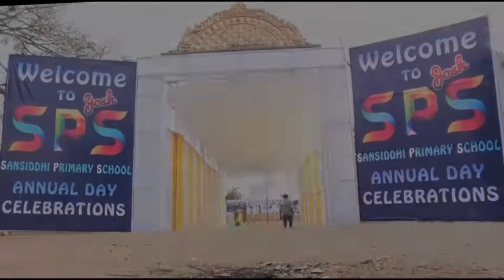SPS ad 4 SPS Josh 2021